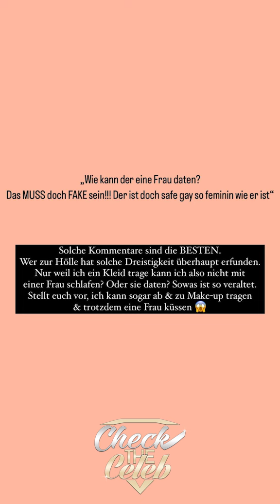Diese Kommentare kann TWENTY4TIM überhaupt nicht leiden!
Infos zum Video:
Quelle: Twenty4Tim